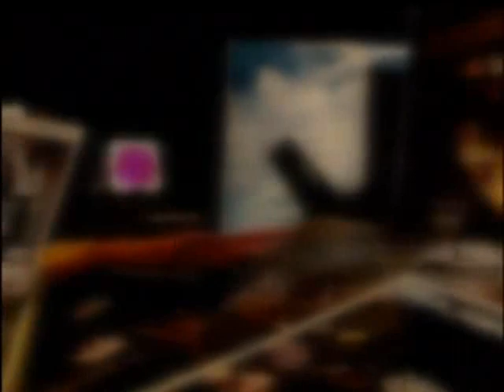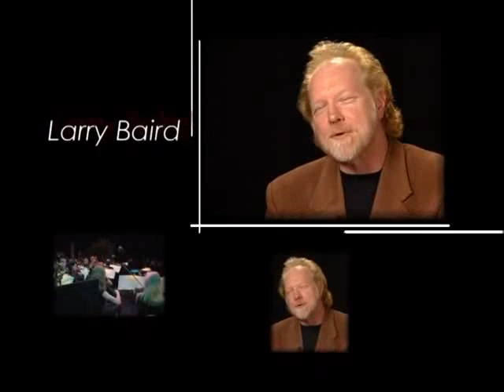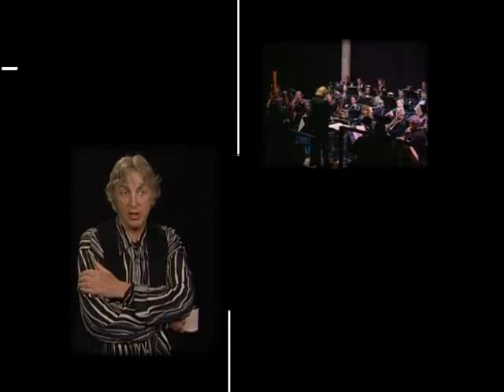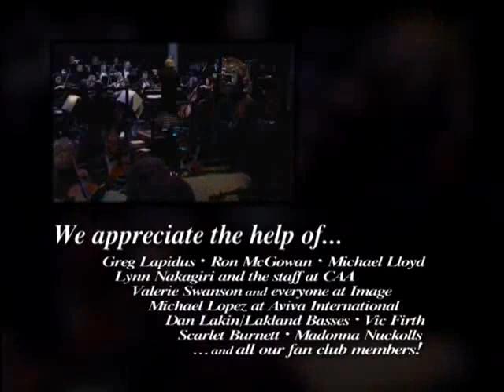Three Dog Night ~ Renaissance Centre 2002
Dickson, Tn
Accompanied By The Tennesee Symphony Orchestra
Setlist:
1-Black and White
2-Never Been To Spain
3-Shambala
4-Out In The Country
5-Easy To Be Hard
6-Old Fashioned Love Song
7-One
9-Play Something Sweet {Brickyard Blues}
10-Mama Told Me {Not To Come}
11-Try A Little Tenderness
12-Joy To The World
13-Eli's Coming
14-Celebrate
15-Family Of Man
16-Sault Ste. Marie